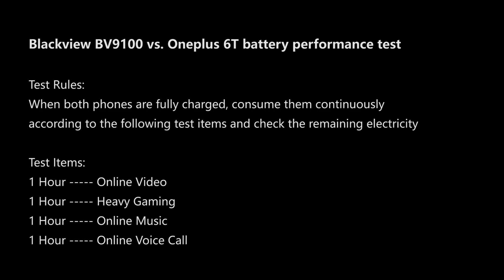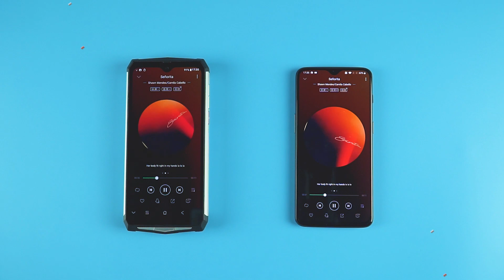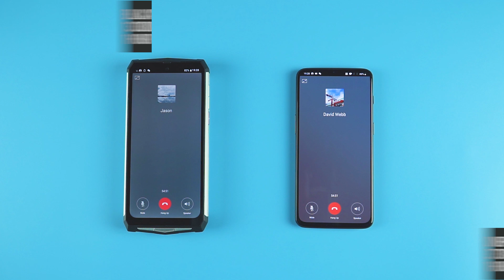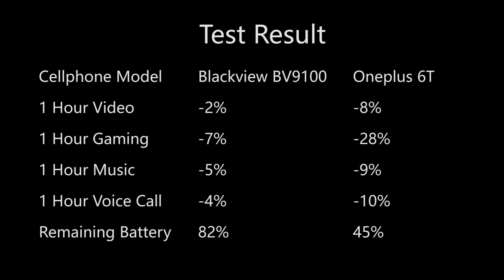Blackview BV9100 vs Oneplus 6T Battery Power Consumption Comparison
BV9100, 60 days standby, 13000mAh battery, 30W fast charging